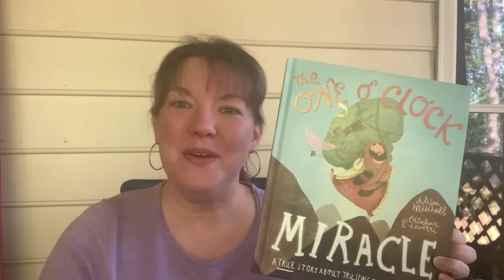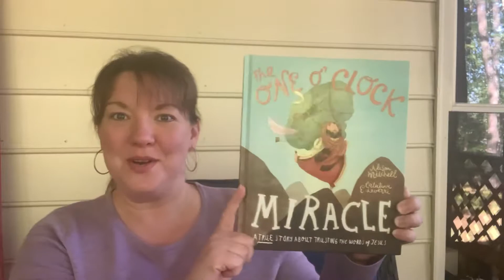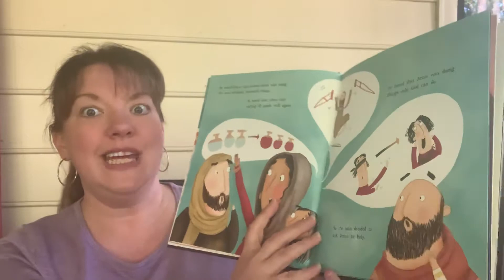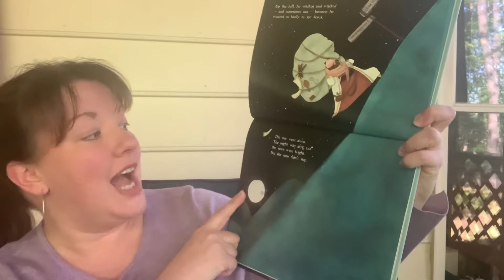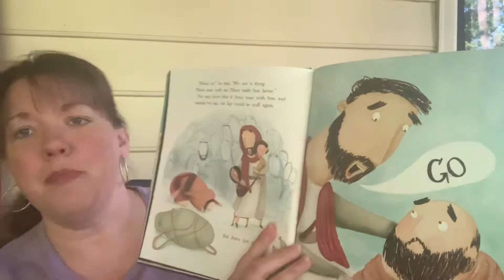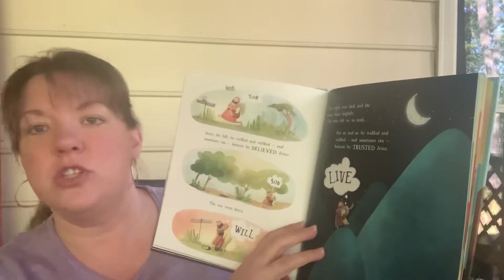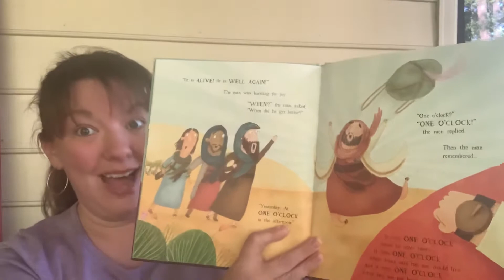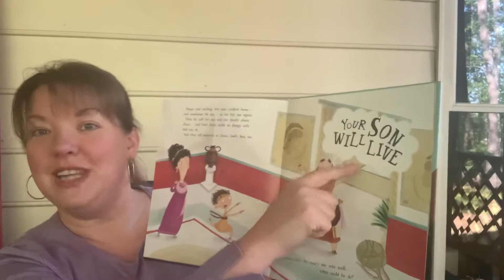The 1 O’Clock Miracle!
Join Mrs. Stacie as she reads The One O’Clock Miracle from John 4 46-54, where Jesus heals the total officiant’s son, who was dying! This is a great TRUE story about trusting the words of Jesus! Find out just what happened at one o’clock!

Book written by Alison Mitchell and Illustrated by Catalina Echeveri